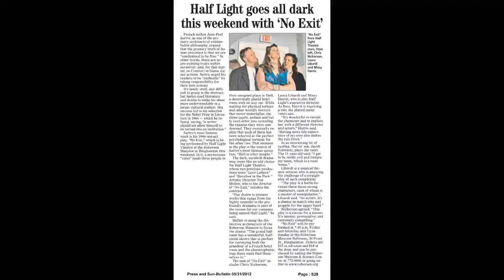WSKG–FM: Bill Snyder with director Tim Mollen & actor Chris Nickerson – “No Exit”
WSKG–FM (Binghamton, NY): Bill Snyder interviews director Tim Mollen & actor Chris Nickerson about “No Exit,” by Jean-Paul Sartre, at Half Light Theatre.  Performed in the ballroom of the Roberson Mansion & Museum in Binghamton, New York.

Slideshow by Tim Mollen.  Photo of Bill Snyder by Joshua Ludski.